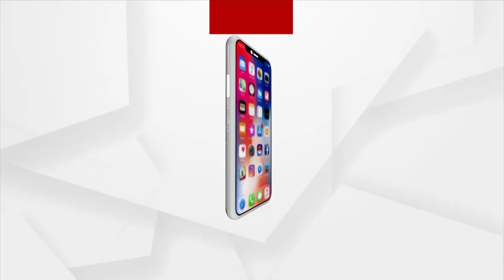I Am Not Supporting 5T Secy's Political Activities: Soumya Ranjan Patnaik